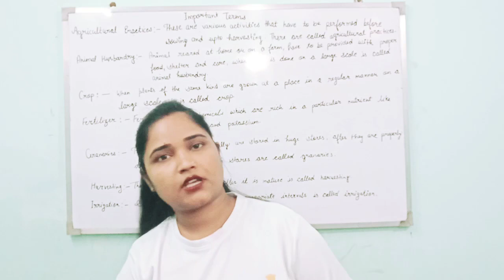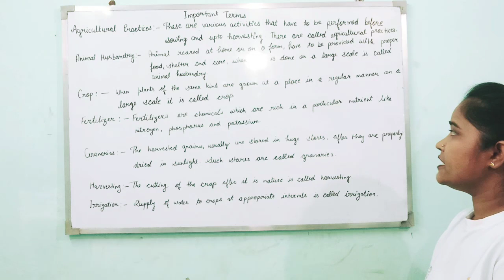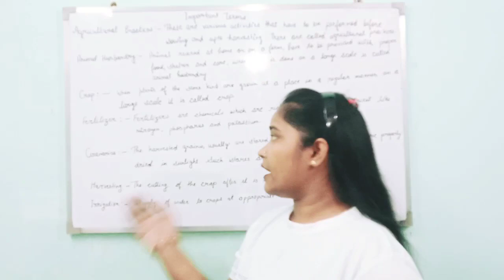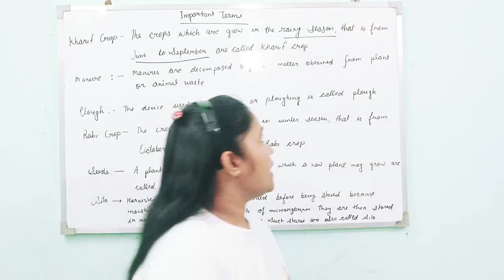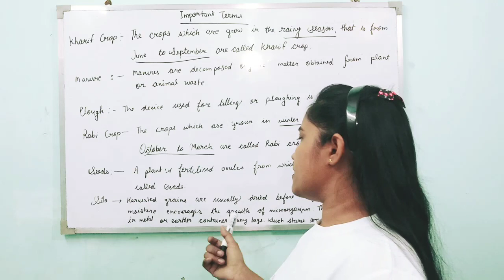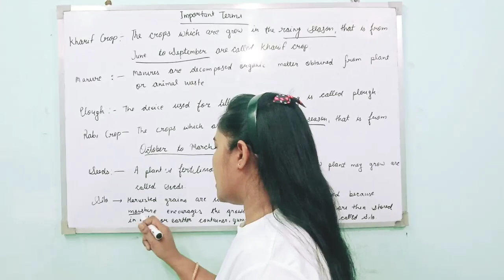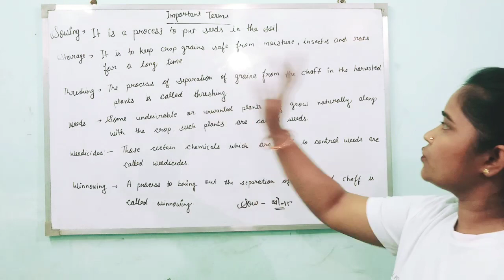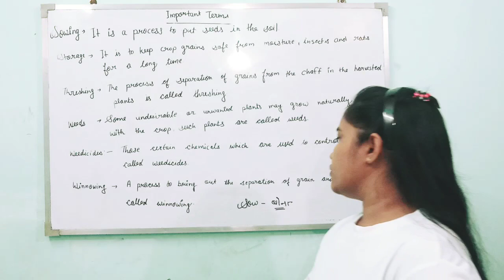Class -8 science chapter 1 part-7 by Soniya Sahrawat Shalimar Bagh new Delhi